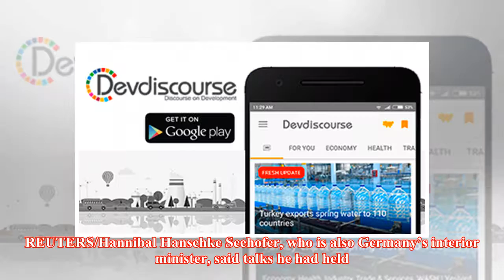Germany's Interior Minister insists on border exclusion - party source